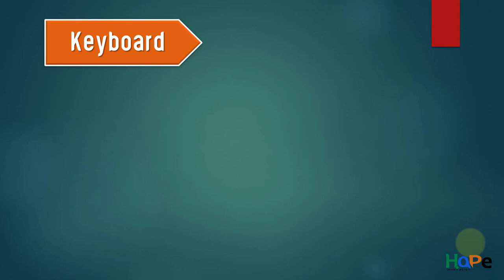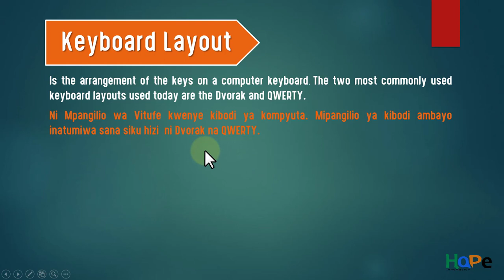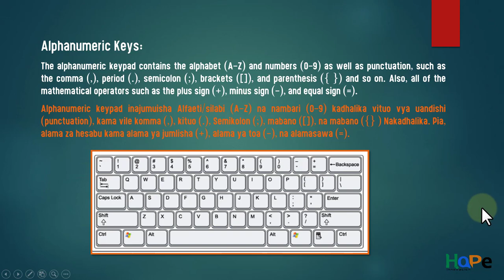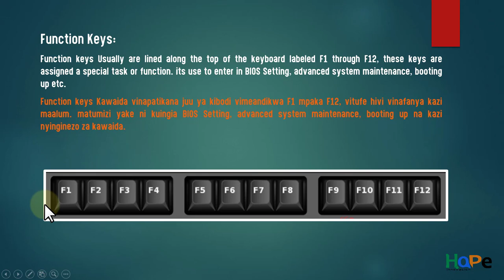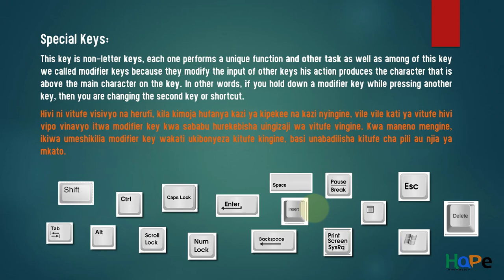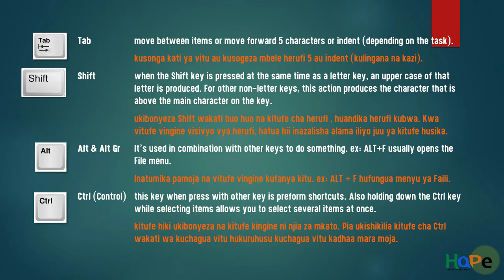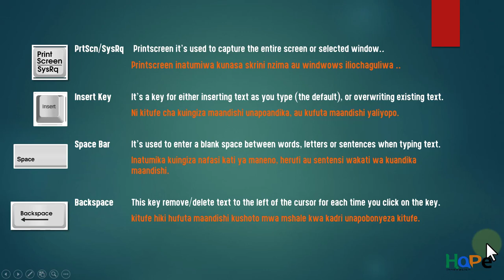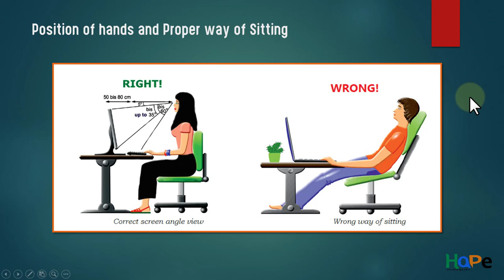Jifunze kuhusu Matumizi ya Keyboard (Introduction to Keyboard - Swahili Version)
Introduction to Keyboard tutorial Lesson from Hope Innovasion In this lesson: Keyboard , Types , keyboard layout, Type of keys and iPosition of hands and Proper way of Sitting .
Mafundisho ya Msingi ya kibodi kutoka kwa Hope Innovasion.